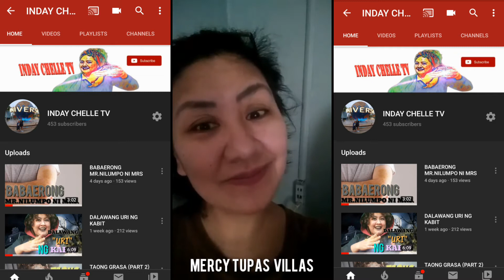Sumakay lang ng Jeep Nagka Jowa Na? (Parody)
kapuso mo jessica soho
kapuso mo jessica soho live
kapuso mo jessica soho time
kapuso mo jessica soho live stream
kapuso mo jessica soho gabi ng lagim 2019 full episode
kapuso mo jessica soho aswang
kapuso mo jessica soho air time
kapuso mo jessica soho april 14 2019
kapuso mo jessica soho airing time
kapuso mo jessica soho awards
kapuso mo jessica soho careers
kapuso mo jessica soho coins
kapuso mo jessica soho cobra king
kapuso mo jessica soho december 2019
kapuso mo jessica soho december 15 2019 full episode
kapuso mo jessica soho denmark
kapuso mo jessica soho december 14 2019
kapuso mo jessica soho dec.1 2019
kapuso mo jessica soho full episode january 5 2020
kapuso mo jessica soho full episode october 27 2019
kapuso mo jessica soho gabi ng lagim vii full episode
kapuso mo jessica soho gabi ng lagim 7
kapuso mo jessica soho gabi ng lagim 2018
kapuso mo jessica soho gabi ng lagim replay
kapuso mo jessica soho gabi ng lagim 2017 full episode
kapuso mo jessica soho isang milyong piso kapalit ng 1971 piso
kapuso mo jessica soho iloilo
kapuso mo jessica soho internship
kapuso mo jessica soho isda
kapuso mo jessica soho jan. 5 2020
kapuso mo jessica soho kapre
kapuso mo jessica soho kuto
kapuso mo jessica soho kulam
kapuso mo jessica soho katatakutan
kapuso mo jessica soho killer bees in the city
kapuso mo jessica soho october 27 2019 full episode
time slot of kapuso mo jessica soho
latest episode of kapuso mo jessica soho
airing time of kapuso mo jessica soho
full episode of kapuso mo jessica soho
last episode of kapuso mo jessica soho
best of kapuso mo jessica soho
kapuso mo jessica soho pimple